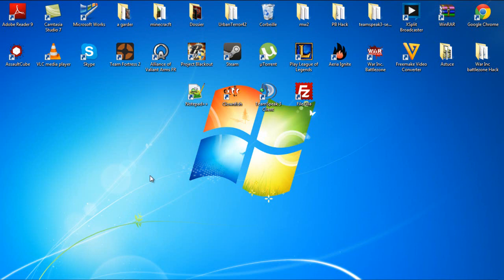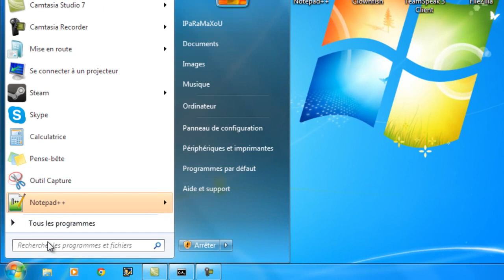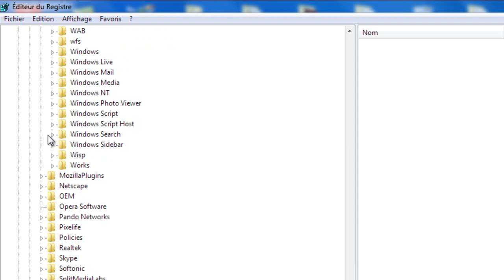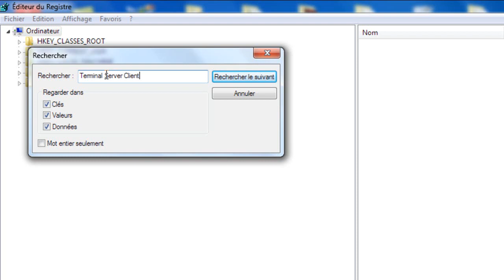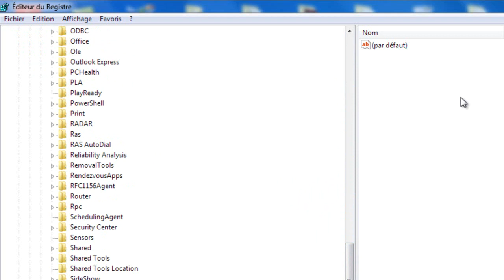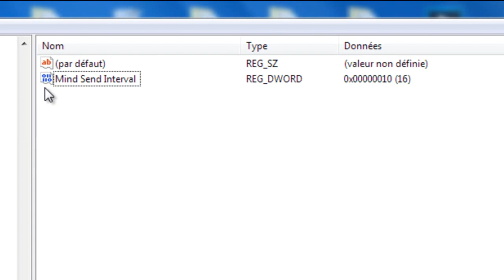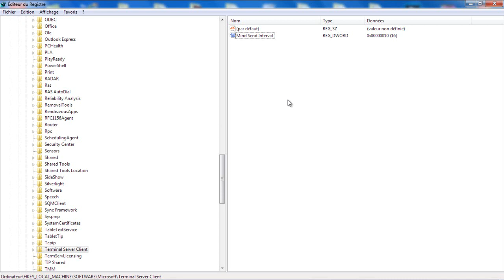[ASTUCE] Améliorer le déplacement de la souris à distance ! 720 !